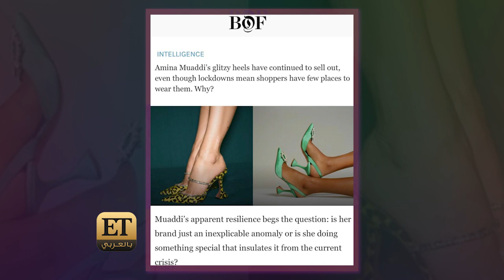🌟 تصاميم أمينة معادي المفضلة لدى النجمات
🔝 أمينة معادي إسم لمع كثيراً في الفترة الأخيرة في عالم الموضة، وخاصةً موضة الأحذية، حيث أصبحت تصاميمها هي المفضلة عند المشاهير... تابعوها ◀️